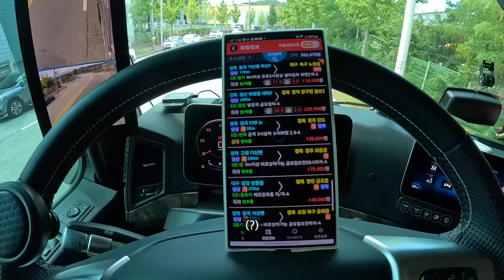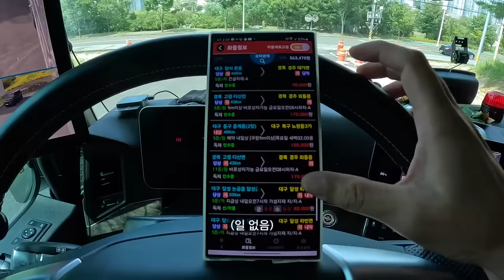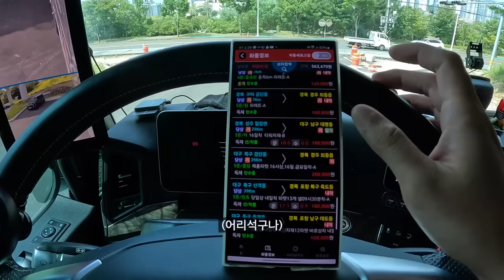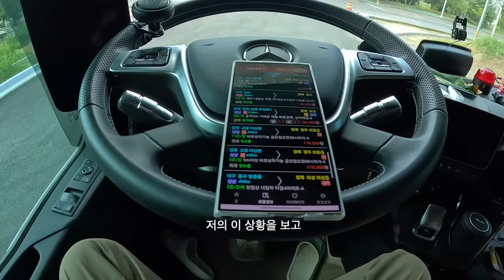트럭커에게 갑질(?) 좀 하지마세요 그리고 사실 갑도 아니잖아요?